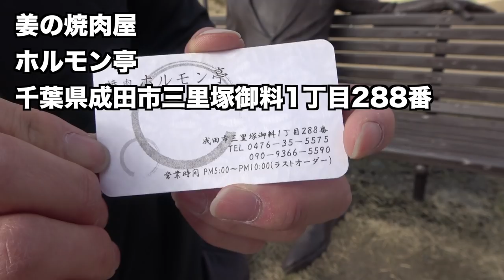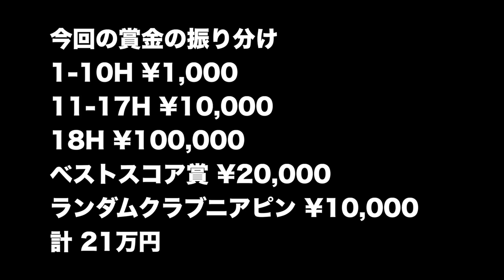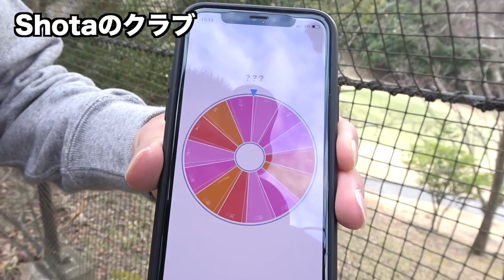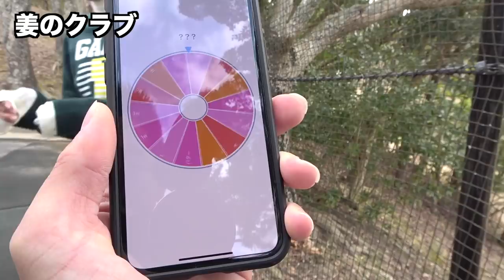ランダムで出たクラブでニアピン賞1万円！ 第3回Sho-Time スキンズマッチ Part4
ホルモン亭
千葉県成田市三里塚御料1-288

twitterはこちらから！